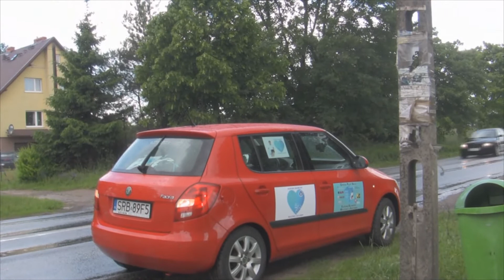Trzeci Etap Filipowe Kilometry Road To Hel 2017 - Dojazd na HEL!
Zapraszamy do zostawienia łapek w górę i polubienia naszej strony na FB Filipowe Kilometry! :)